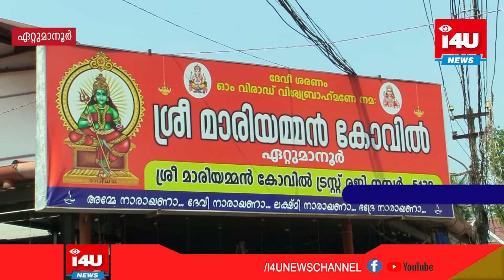ശ്രീ മാരിയമ്മയ്ക്ക് മഞ്ഞള്‍ നീരാട്ട് ഭക്തിസാന്ദ്രമായി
ഏറ്റുമാനൂര്‍ ശ്രീ മാരിയമ്മന്‍ കോവില്‍ 41 മഹോത്സവത്തോടനുബന്ധിച്ചു നടന്ന പ്രധാന ചടങ്ങായ ശ്രീ മാരിയമ്മയ്ക്ക് മഞ്ഞള്‍ നീരാട്ട് ഭക്തിസാന്ദ്രമായി.